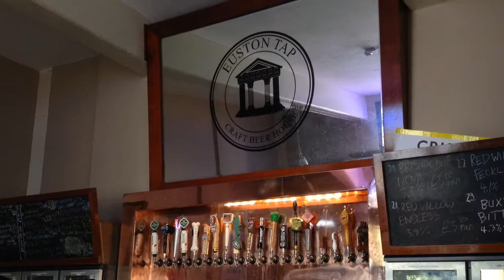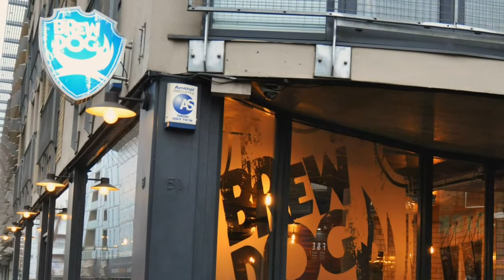A Taste of London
A trip to London to view the sites and drink the Craft Ales..I could of stayed there for weeks